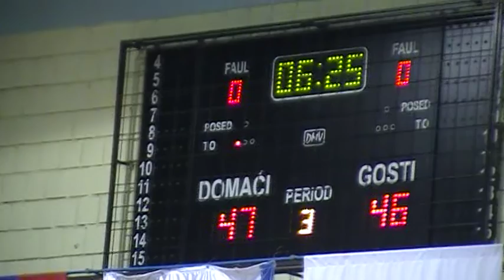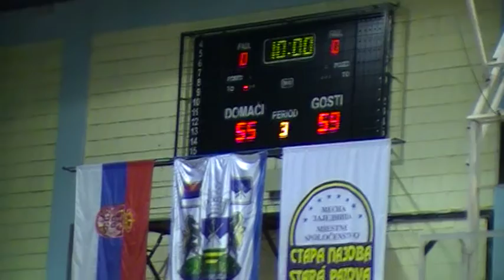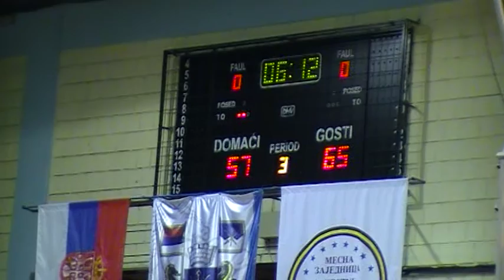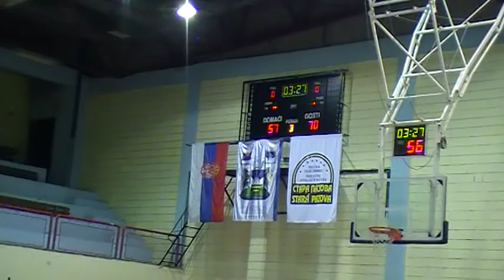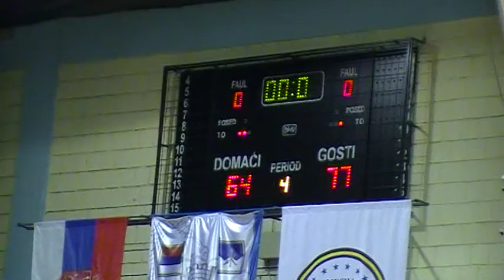ZKK Stara Pazova vs Zkk Duga Sabac 3